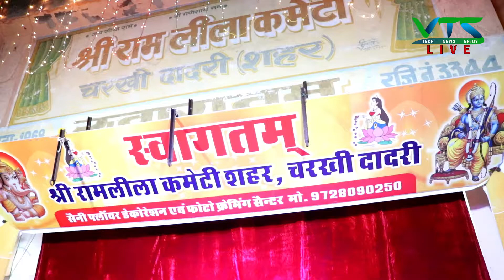सीता कुटिया में ना मिलने पर श्रीराम ने किया विलाप | श्रीराम जटायू संवाद | RAM LEELA | CHARKHI DADRI